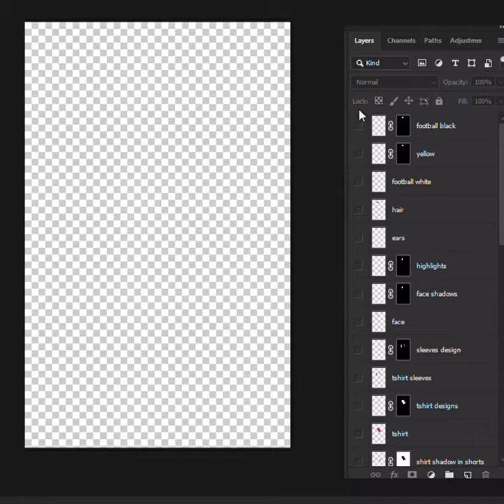Ronaldo digital art (Beginner)